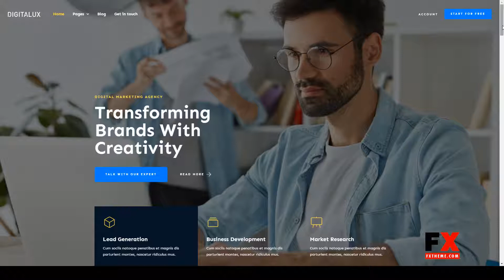Digitalux Modern Dark Digital Marketing Agency Template Kit 15 agency